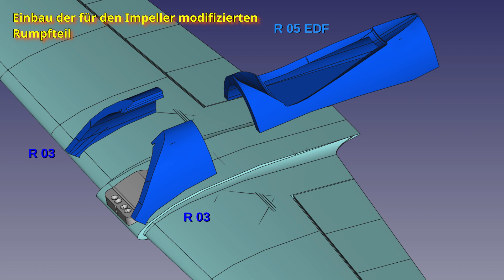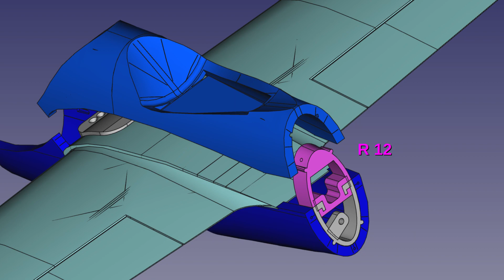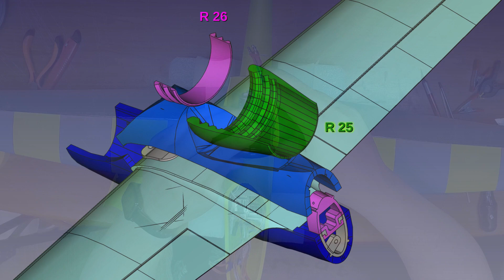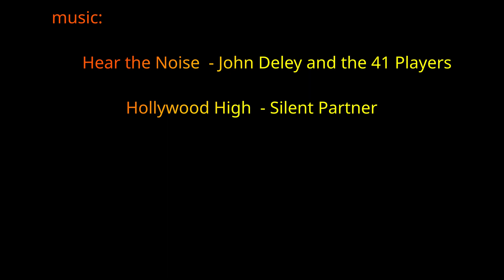Little Acro EDF: Aufbauvideo Teil 5, Einbau des Impellers Teil 2 (Tragfläche einbauen)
Little Acro EDF: Aufbauvideo Teil 5
Einbau der Tragfläche und Modifikationen für den Einbau des Impellers.

Im letzten Herbst ist mein 3d gedruckter Little Acro RC-Segler aufgrund einer gebrochenen Luftschraube abgestürzt.
Ich habe ihn jetzt mit einem 50'er Impeller-Antrieb neu aufgebaut.